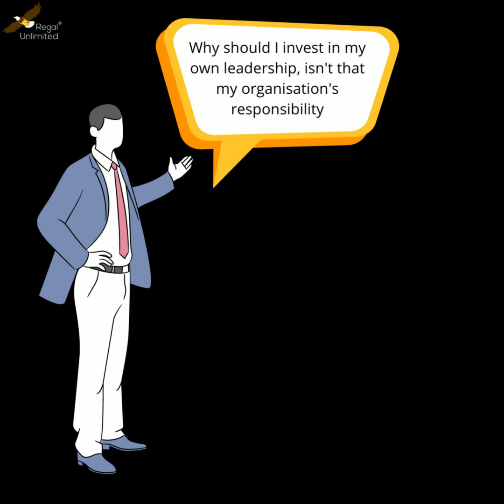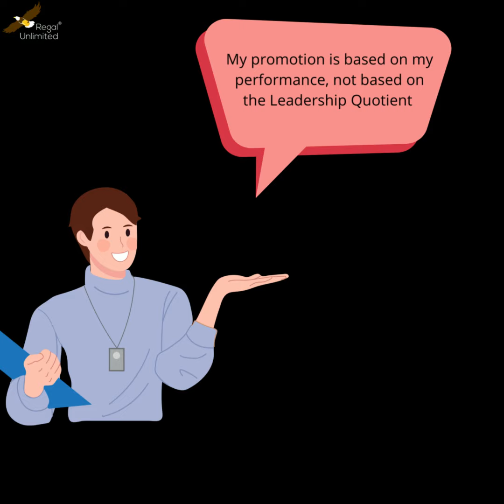What's your excuse to not invest in your leadership?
We are beginning to live in a world of excuses. People are starting to expect others to take action for themselves. If you wait for others, you may be left waiting forever. So why not take charge and invest in yourselves? That is an investment that only generates returns!